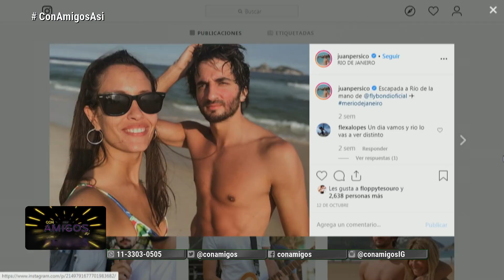CON AMIGOS ASÍ - Programa 28/10/2019